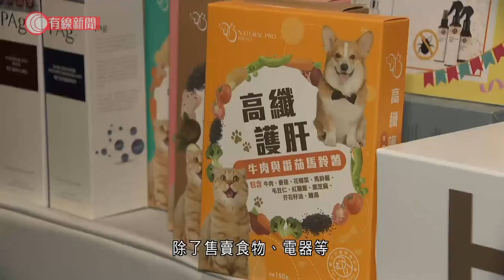工展會下月舉行 設寵物保健區及購物直播 已打針可免費入場 - 20210728 - 港聞 - 有線新聞 CABLE News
【有線新聞】工展會下月六日至八日在亞洲國際博覽館舉行，已接種疫苗的市民可免費入場。會場超過250個攤位，除了售賣食物、電器等，今年特設「寵物保健區」，售賣寵物食品及清潔用品等。首兩天各有一場購物直播，讓市民網上搶購優惠套裝，今屆是首次在夏天舉行工展會，廠商會說暑假是零售旺季，加上消費券下月發放，相信可帶動消費。入場費10元，人數上限是場館可容納人數的一半。

相關影片:
1. 東京奧運 為港奧運史奪第二金　張家朗花劍封王　賽後勉勵港人：要堅持、不放棄 - 20210726 - 體育 - 有線新聞 CABLE News
2. 東京奧運 港隊廿五年後再奪金　李麗珊讚張家朗不放棄心態　冀投放資源吸引「生力軍」 - 20210726 - 體育 - 有線新聞 CABLE News
3. 東京奧運 女子滑板街頭賽　13歲西矢椛成日本史上最年輕金牌得主 - 20210726 - 體育 - 有線新聞 CABLE News